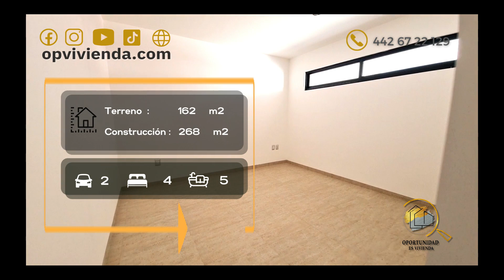🔐VENDIDA ***CASA NUEVA EN VENTA EN MILENIO III QUERÉTARO | $4,700,000 | Info ⬇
🔐VENDIDA *** Contáctanos para conocer más inmuebles disponibles
Contamos con brokers hipotecarios para ofrecerte productos crediticios que se ajusten a tu perfil.
Seras atendid@ por Asesores inmobiliarios certificados con licencia vigente en el Estándar de competencia.
Será un placer acompañarte en este gran proceso ... Reinventamos tu experiencia !!!